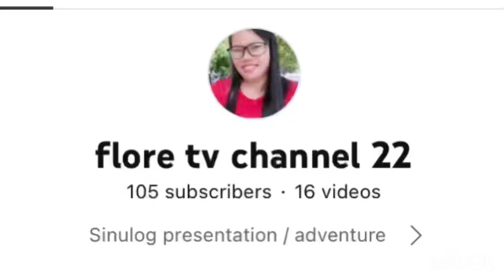Botanical Garden Part 2 ( Gala )